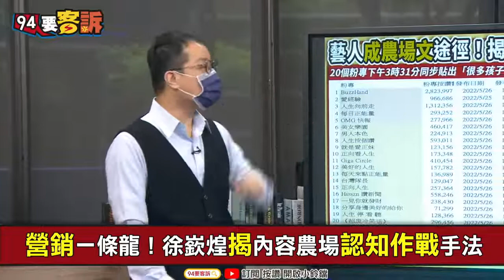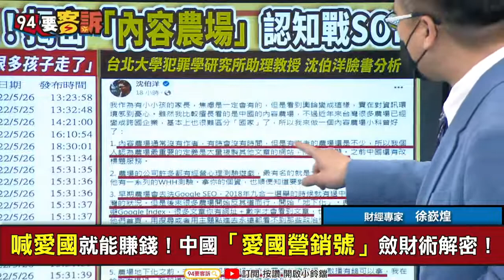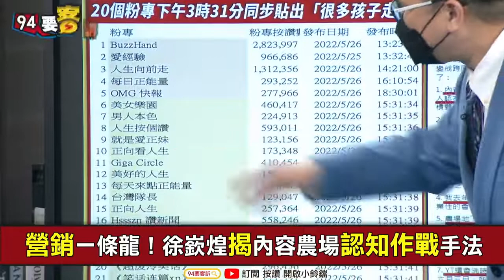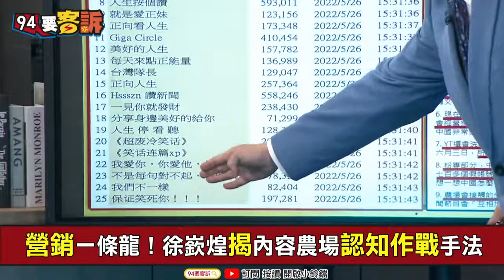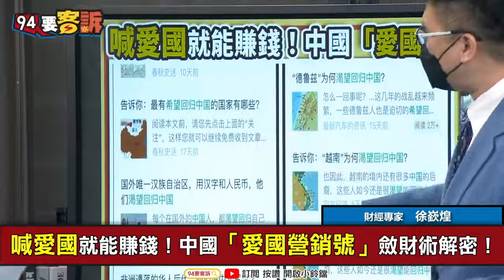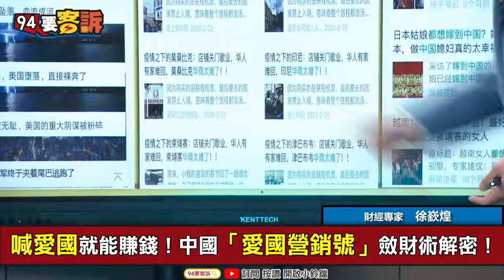【@94politics】中國「愛國營銷號」斂財術解密！徐嶔煌：健康跟長輩型粉專做掩護！變相亂台該學中國封城！假訊息：台南車站4000人被封！│政常發揮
【94要客訴】中國「愛國營銷號」斂財術解密！徐嶔煌：健康跟長輩型粉專做掩護！變相亂台該學中國封城！假訊息：台南車站4000人被封！

主持人 鍾年晃｜財經專家 徐嶔煌

營銷一條龍！徐嶔煌揭內容農場認知作戰手法
喊愛國就能賺錢！中國「愛國營銷號」斂財術解密！
喊查「假訊息」彰化田中攤販超不爽：我們最有感
又來？台南車站確診4千人？南市：不實消息

友邦連結區
◎ 訂閱【三立新聞網】最新影片搶先看